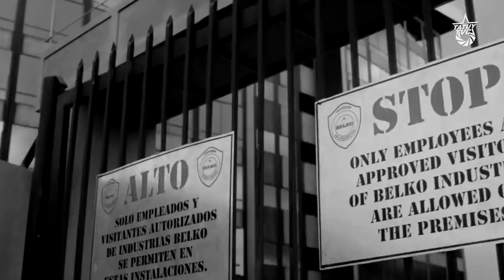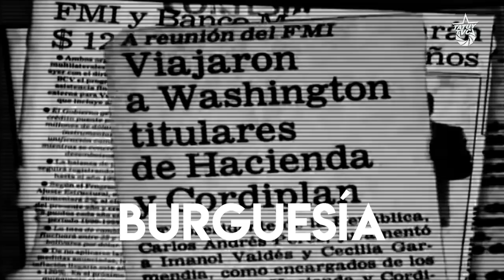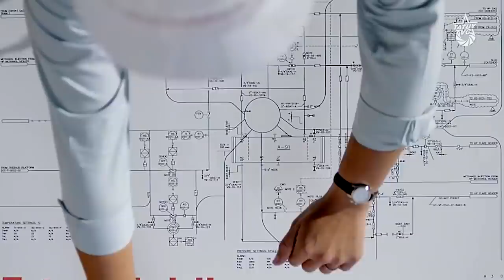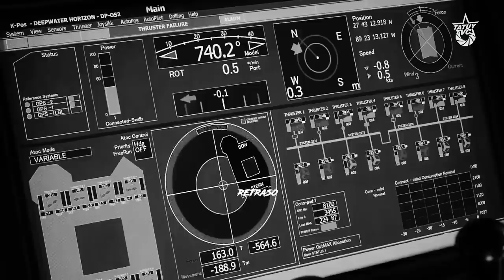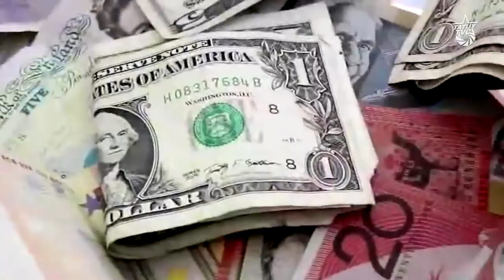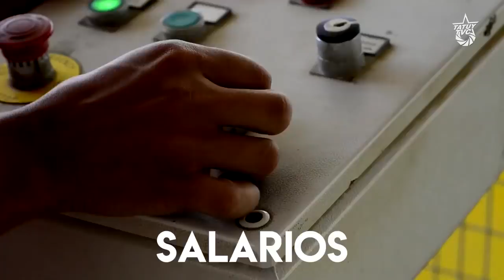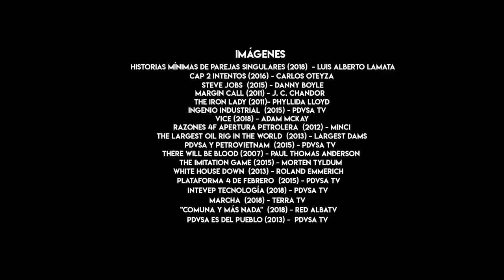Chávez Radical: "Lo que están planteando es volver a la Apertura Petrolera"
La situación por la que atraviesa actualmente la industria petrolera venezolana nos ha llevado, al equipo de Tatuy Tv, a realizar una investigación en torno al pensamiento y la política petrolera construida e impulsada por el Comandante Chávez, que arrojó como resultado el presente capítulo de la serie Chávez Radical.

Tomando fragmentos de cinco discursos pronunciados por el Comandante, decidimos indagar en torno a las premisas fundamentales que constituyen la política petrolera de Chávez, que logró desmontar la pretendida Apertura Petrolera que la élite tecnocrática, junto a los gobiernos entreguistas de la época buscaban concretar a través de la privatización de PDVSA y la entrega de los recursos energéticos a las corporaciones transnacionales, despojando al pueblo venezolano de la posibilidad de disponer de dichos recursos para impulsar un proyecto disruptivo y emancipador.

Este proceso de recuperación de la principal fuente de recursos con que cuenta la nación venezolana no ha sido cosa sencilla: la revolución enfrentó golpes de estado, conspiraciones, sabotajes, presiones internacionales, demandas, etc., que el Comandante supo enfrentar de la mano de la clase obrera petrolera, dando pasos importantes en la recuperación de nuestra soberanía nacional y prefigurando la fuente de recursos necesaria para la propulsión del socialismo como proyecto histórico.

Hoy sin embargo, ronda nuevamente el fantasma de la Apertura Petrolera que frente a la debacle iniciada en 2014, provocada por factores nacionales y transnacionales con la complicidad de sectores del gobierno, reaparece como parte del discurso oficial, en nombre de un alevoso “postrentismo” y de un “proyecto postpetrolero” que con la narrativa de la bancarrota y la imposibilidad de inversión, pretende la privatización de PDVSA y sus filiales, enterrando así las conquistas que en materia petrolera alcanzó Chávez y la Revolución Bolivariana.

Con este capítulo de Chávez Radical, buscamos mostrar de la mano del Comandante cuál era el sentido, la fundamentación, la orientación ideológica y política, así como las medidas, los antecedentes, alcances y  proyecciones de la política petrolera de Chávez, que hoy intentan esquilmar y enlodar con una crisis inducida que se muestra como una crisis perfecta para el retorno del neoliberalismo. El Comandante toma de nuevo la palabra.